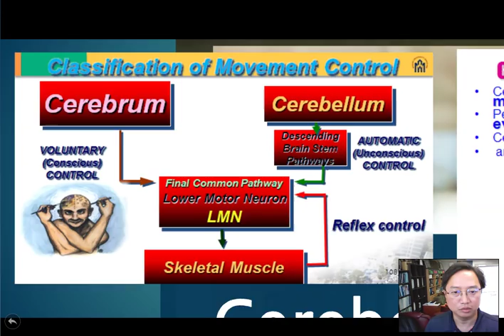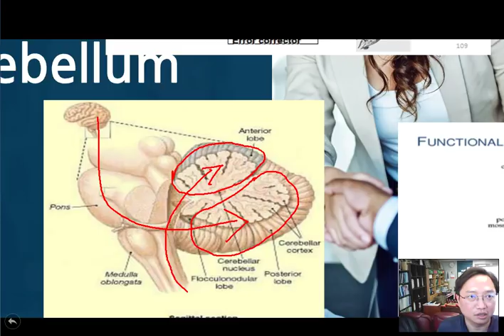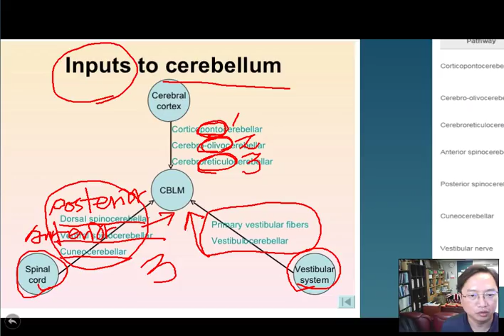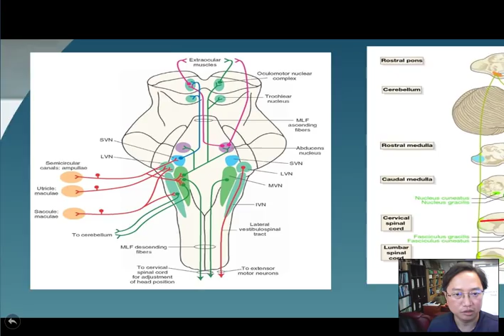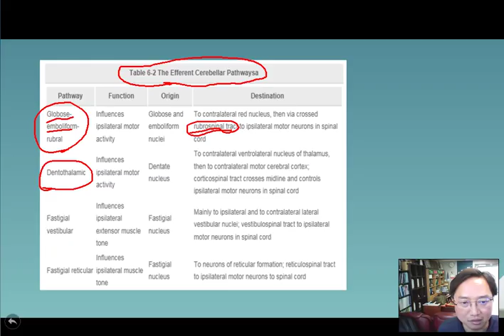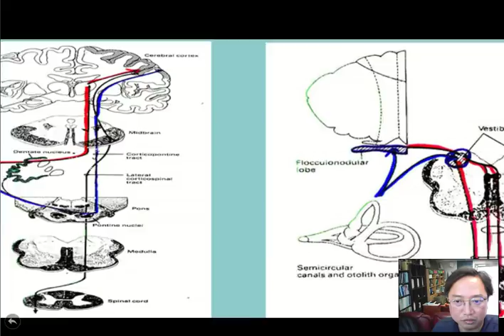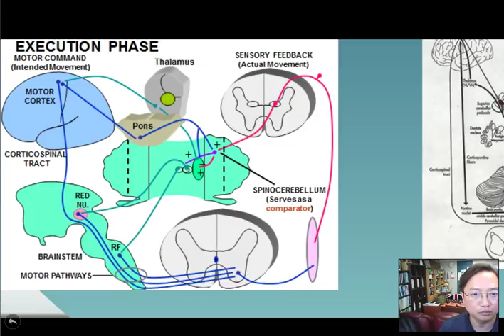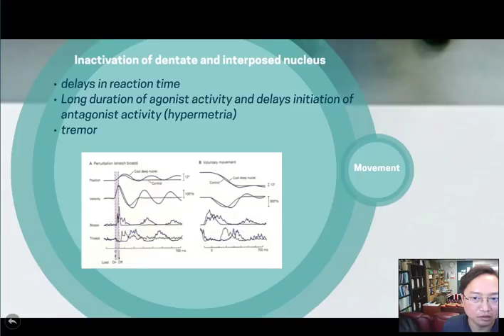3-1 소뇌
신경계 물리치료